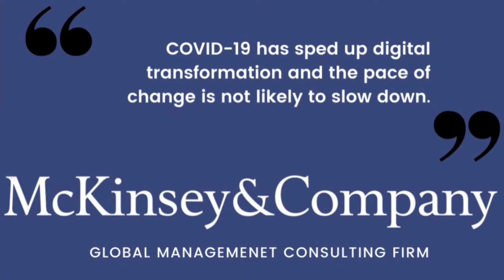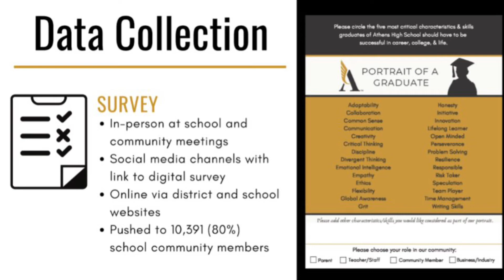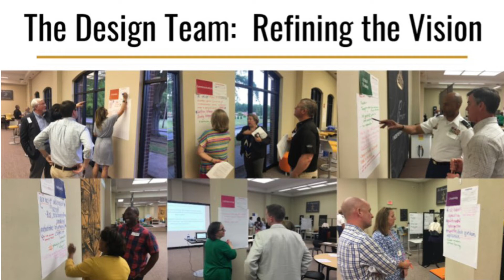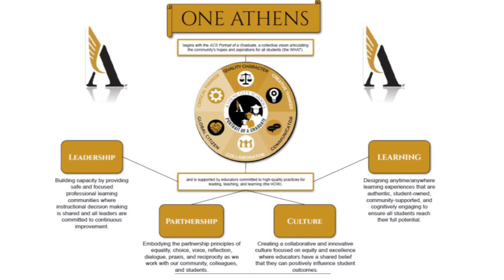ACS Professional Development Message - March 2021